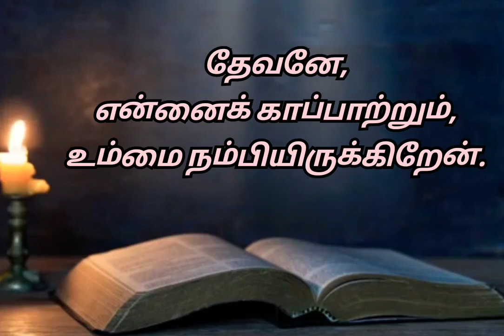இன்றைய வசனம் [13:12:2023]/Today's Bible word/Today's Bible verse in Tamil